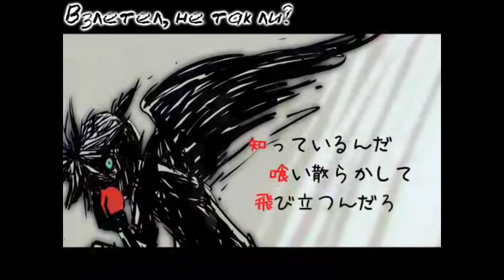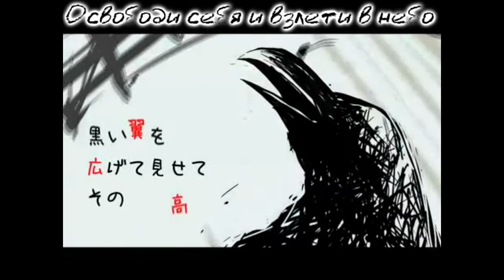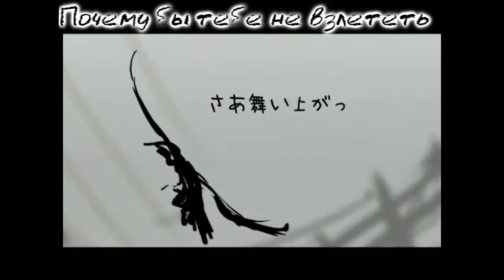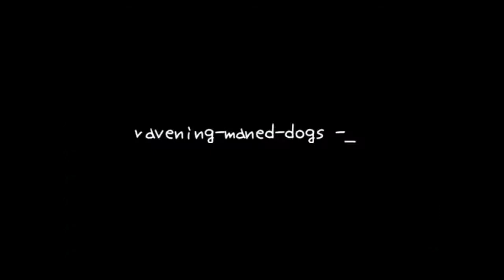Kagamine Len - raven(ing-maned-dogs)- (rus sub)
Перевод на английский изначально был с ляпами так, что простите, если что не понятно.